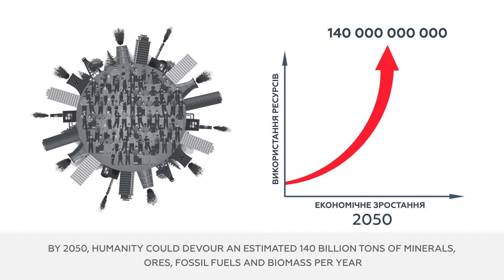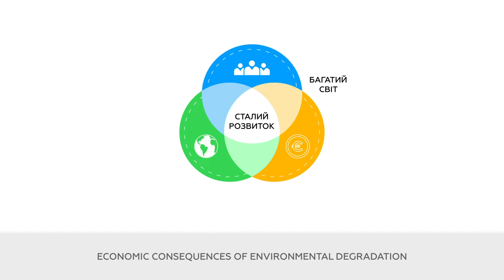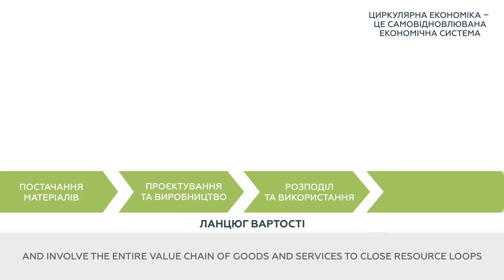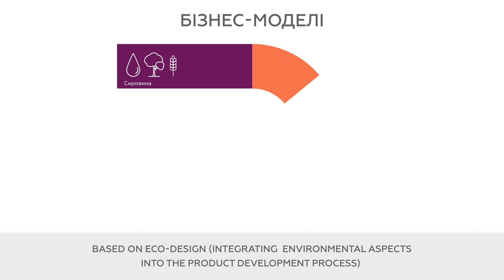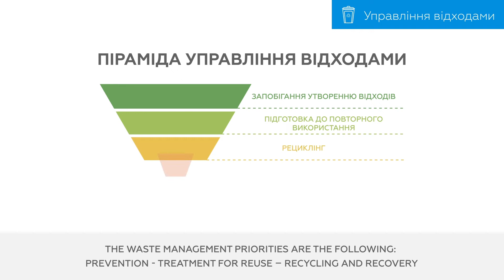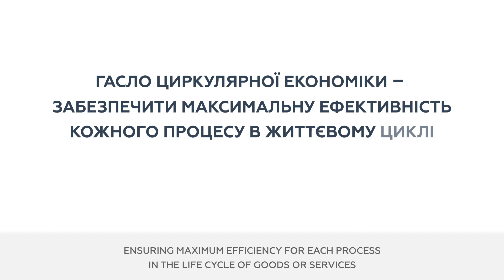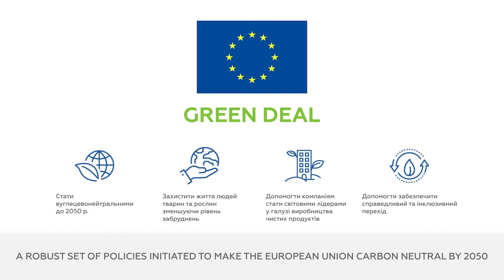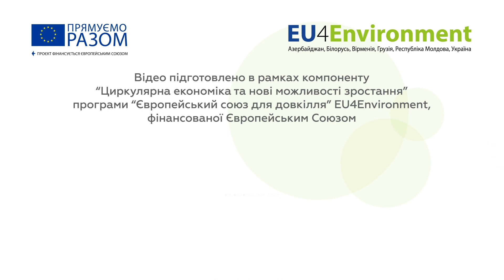Концепція циркулярної економіки в Україні/Circular economy concept in Ukraine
Передивившись відео, Ви зрозумієте суть і принципи циркулярної економіки в контексті України, дізнаєтеся про переваги та можливості від її застосування та отримаєте корисну інформацію, яка допоможе пришвидшити перехід Вашого бізнесу на рейки економіки замкнутого циклу.
Відео розроблено в рамках компоненту "Циркулярна економіка та нові можливості зростання" програми "Європейський Союз для довкілля" (EU4Environment), фінансованої Європейським Союзом.

This video provides a better understanding about the concept of circular economy based on the context of the Ukrainian society; it tells on the benefits and opportunities related to it, and it will help bringing businesses closer to the principles of circular economy and to their implementation.
The video was developed within the "Circular Economy and New Growth Opportunities" component within the framework of the "European Union for Environment" (EU4Environment) Action funded by the European Union.